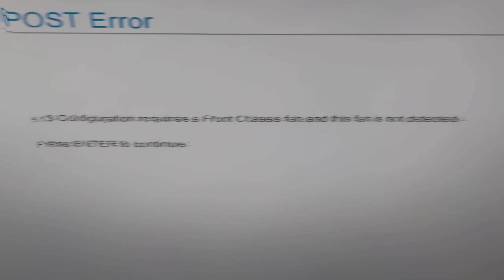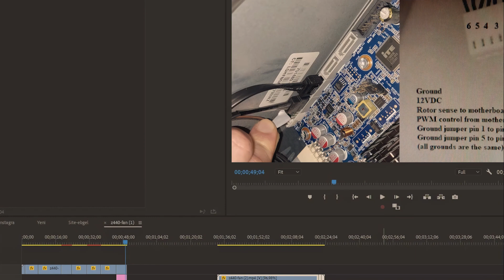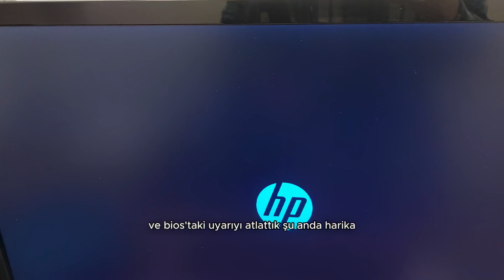HP Z400 Post Kod 513 Fan YOK Mesajı: Nasıl Giderdik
HP Z440 Kule Sunucu: Post 513 Ön Panel Fan YOK Hatası Çözümü.
BOOT Sorunu Hp iş istasyonu için giderildi.
Bu Türkçe içerik olarak niş ve bir çok benzerine göre evvel kayda alınmıştır.

0:00 - Kasa Tipi iş istasyonu
0:30 - Sorun Kodu 513 Fan Yok
0:52 - intro ve Mesaj
1:45 - Atlatma ile FAN Algılatma
2:20 - Önyükleme Testi ve Sonuç

Fan soket pin diyagramı ile elektronik bir atlama sağlıyorum.